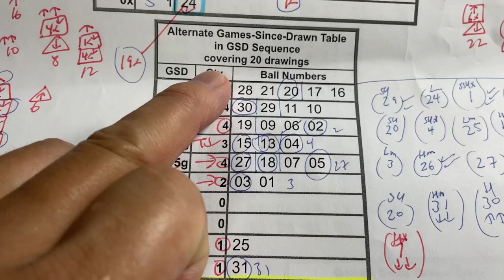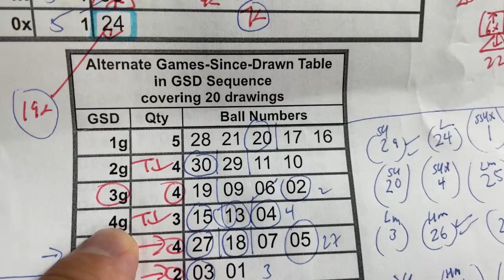My MINILOTO Prediction for Tues. Aug. 29,2023 - My prediction captured 4/5 plus the bonus!